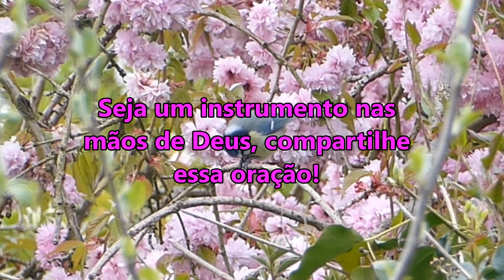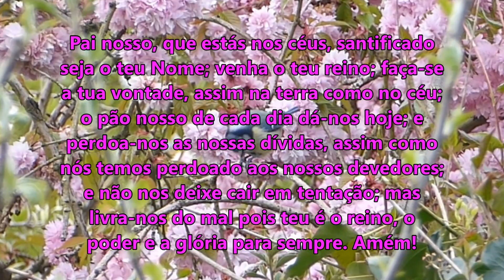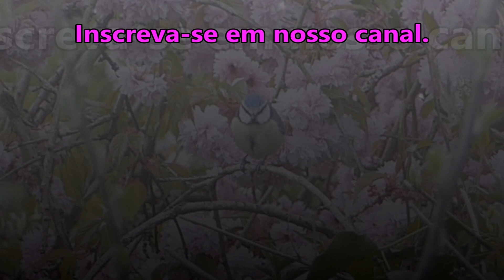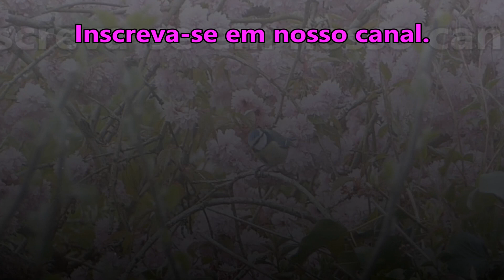((🔴)) ORAÇÃO DA MANHÃ DE HOJE DEUS TE DARÁ SABEDORIA NO FALAR! - DOMINGO 17 DE DEZEMBRO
salmo 91

ORAÇÃO DA MANHÃ DE HOJE DEUS TE DARÁ SABEDORIA NO FALAR!